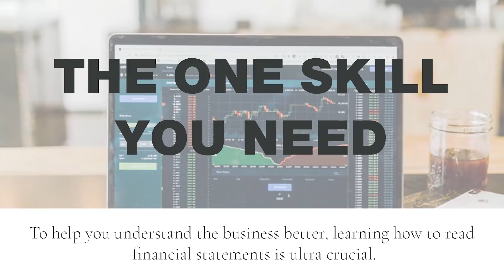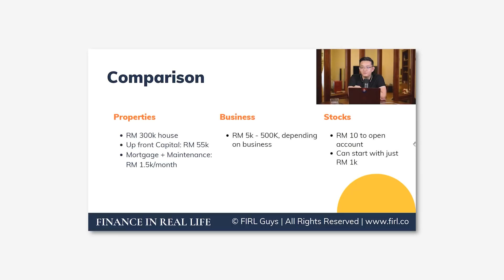Value Investing, AIRASIA, BJCORP, MACRO - Aaron Pek | FIRL Podcast #23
Today, we have Aaron Pek. We discussed AirAsia's recent right's issue, BJCORP's restructuring, and his overall view on the global economy.